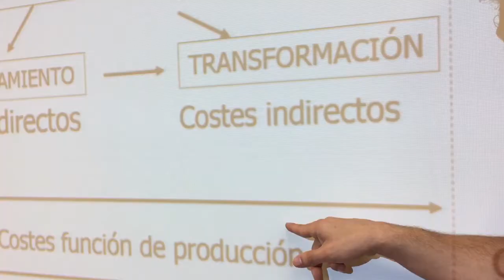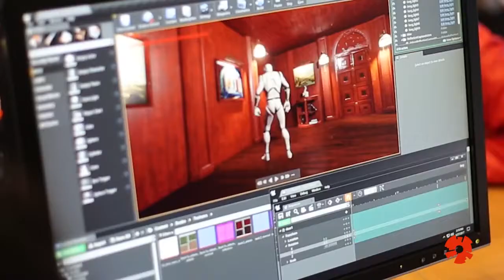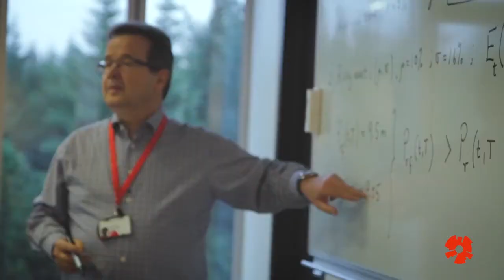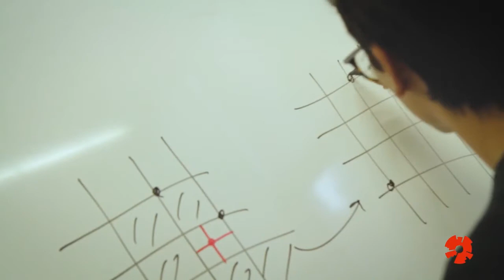Take Control of Your Education in a Pandemic | College and University Tips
This unprecedented academic term or year is both a blessing and a curse. No colleges or universities around the world were prepared for anything like this in 2020, to be able to deliver high quality education remotely for all their students.

It is undoubted that many of you have ran into difficulties with how your institution has adapted to this new term, whether in terms of lectures and classes, exams and assignments, tuition and costs, communication and assistance, and any many other factors we took for granted as part of the post secondary experience. This is largely the result of administrators and faculties scrambling to figure how to adapt the college and university system to a new normal in a pandemic. As a result, this will be a difficult year for everyone.

However the blessing, the silver lining to all of this, is that now more than ever, you the students have the opportunity to make your own destiny. Students are best placed to assist in solving the problems that they face as a result of the changes that have been made to the college experience. Make your voice heard in your institution or community, raise discussions and offer your solutions for what you think is the best way for giving students the best experience in 2021. No one knows what the right answer is in such a uncertain time, but now more than ever your voice matters.